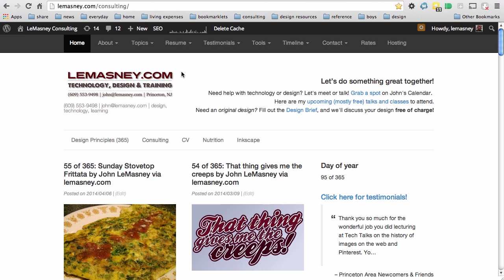Lesson 3 - Installing and Upgrading - WordPress for Beginners